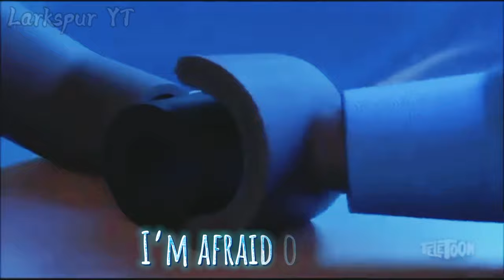💙Arcade💙 || Ninjago Jaya Tribute (emotional) || Duncan Laurence ft. Fletcher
Here’s another tribute! My favorite Ninjago ship is Jaya, and season 15 kinda hit me like a train so here’s a sad mv. 💙